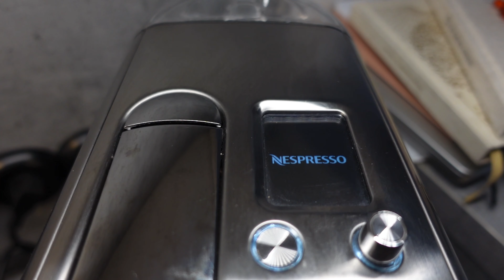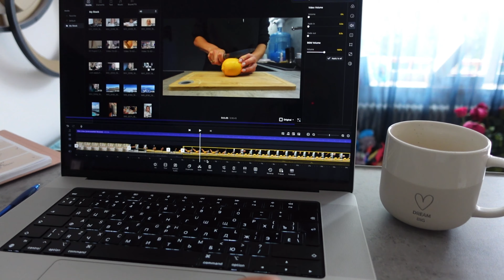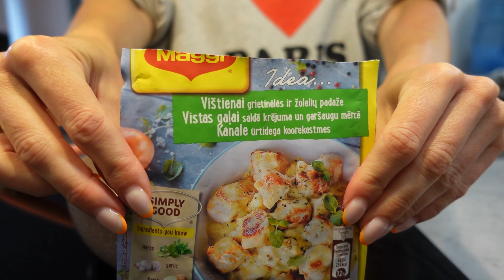KO ES ĒDU DIENAS LAIKĀ, LAI ATGRIEZTOS RUTĪNĀ. ĒDIENU DIENASGRĀMATA. VOL 11 | ELĪNA ANDERSONE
Šajā vlogā dalos ar to ko ēdu dienas laikā, lai atgrieztos uz pareizā ceļa :)

Šajā video nav reklāmas!